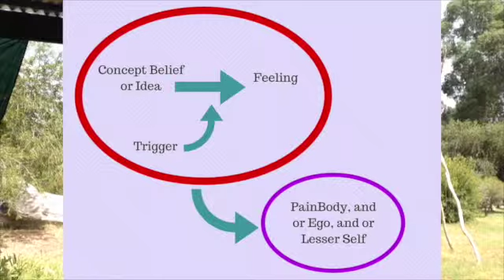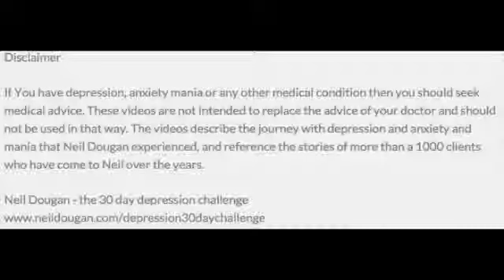The Depression Challenge 7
This video is about The Depression Challenge 7